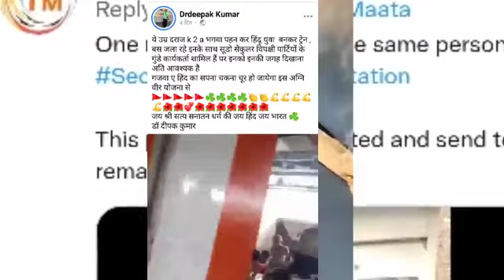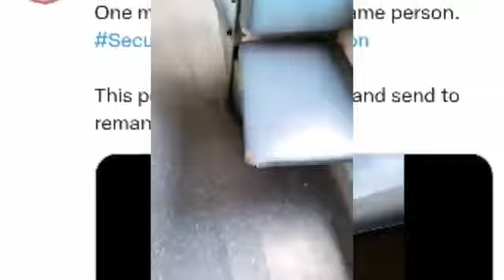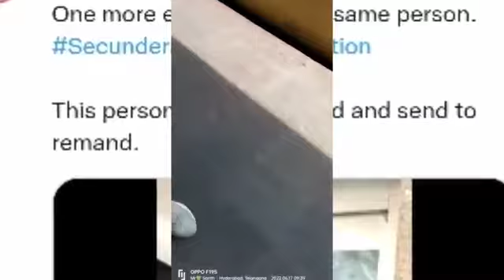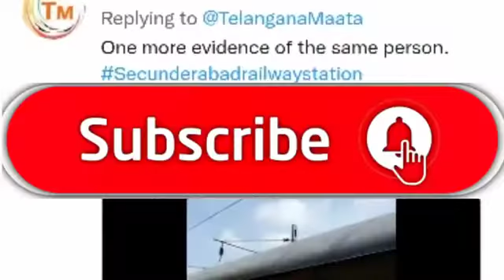agnipath india live/up me range hath pakde gaye yuva/agnipath shecame update/viral sach